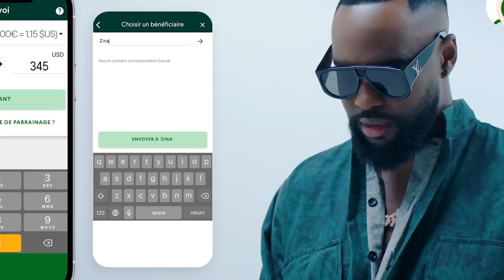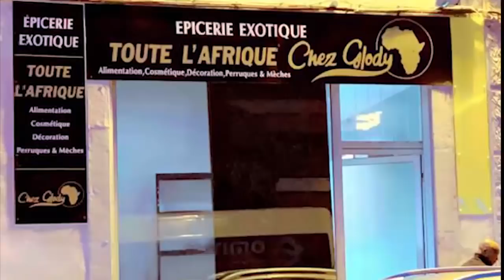WERRASON Déclenche La GUERRE 1er Foi TRESOR LUMIERE En Colère Recadre ZACHARIE Sur FABRICATION WENGE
WERRASON Déclenche La GUERRE 1er Foi TRESOR LUMIERE En Colère Recadre ZACHARIE BABASWE Sur FABRICATION WENGE